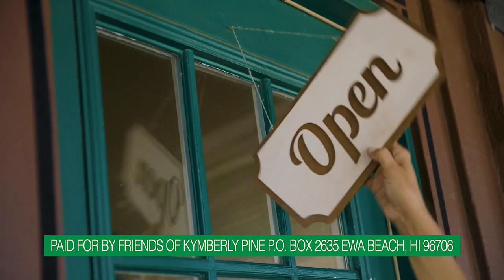Thank You Kym Pine!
Kym Pine for Mayor 2020